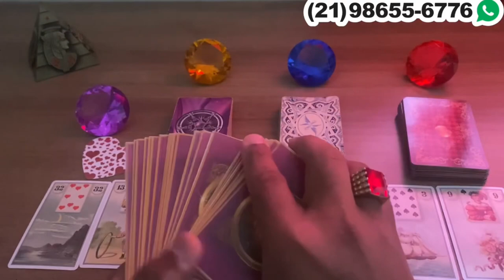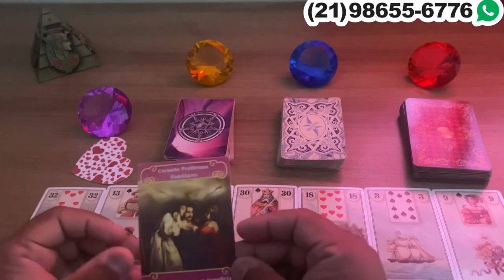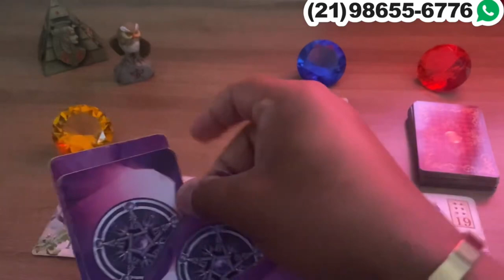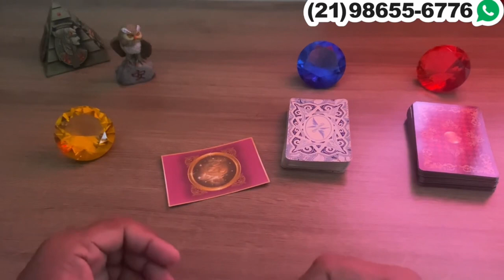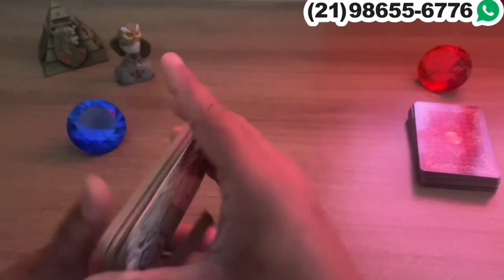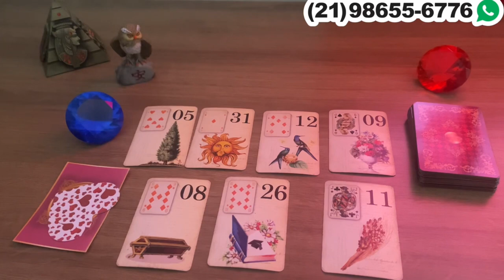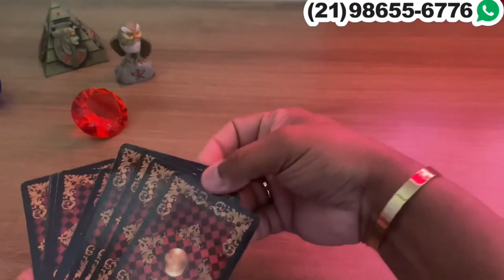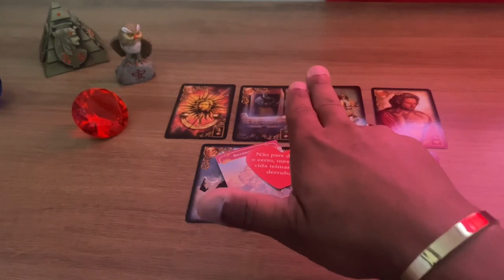Descubra Suas Respostas Com o Tarot Responde 🔮 | Previsões Diárias e Interativas